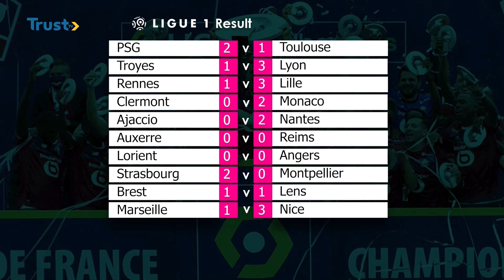360 SPORTS: SERIE A; Osimhen Double Leads Napoli To 3-0 Win Over Spezia | TRUST TV